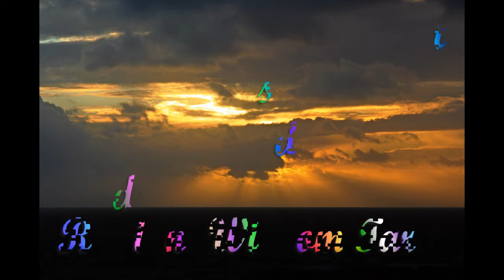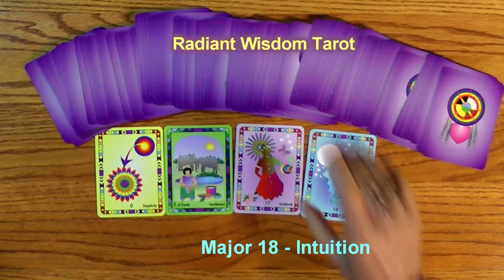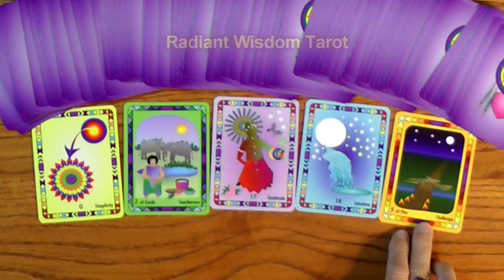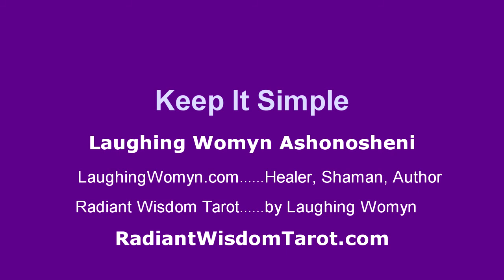Tarot Reading For Week Nov 10, 11, 12, 13, 14, 15, and 16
Embrace The Challenges That Come Up This Week as an Adventure is one the messages for this week. A fun and positive weekly reading by Laughing Womyn Ashonosheni using the deck she created - Radiant Wisdom Tarot - the next generation of tarot wisdom.

The complete Radiant Wisdom Tarot set, the deck, and/or the eBook are available worldwide now via the Radiant Wisdom Tarot website as well as from Amazon, Etsy, and eBay (just type in Radiant Wisdom Tarot)

Here is a video showing all the cards in the deck, one by one.

Click on the link below to purchase my Flute Flying CD. It is to the bottom right on my Nashville Image website page movie props for sale.